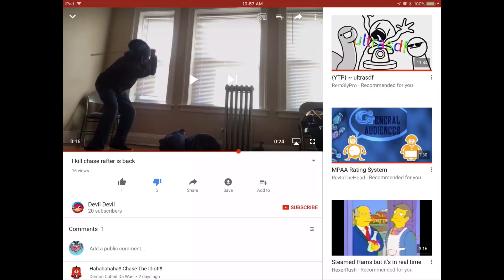Reported Devil Devil's Video